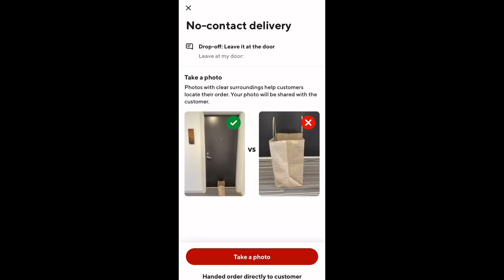Learn About My DoorDash Night Shift: 4 INSANE Orders!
In My  4 order DoorDash ride-along, witness the insane Dasher payouts as three of these orders take me to the same restaurant. What are the Chances of that happening? Join me on my night shift of a dasher, from wait times to drop offs and I can’t forget about the insane tip payouts from DoorDash you will not want to miss!

Get $10 when you download Solo and link your active gig work account(s) in the Solo app! Connected accounts must have a minimum of one previous job, be using the latest version of the app, and have a connected payout method (Venmo or Paypal) in order to qualify for the Kim's Side Money X Solo sign-up bonus. Bonuses will be processed every Tuesday for the previous week (Monday-Sunday). Bonus is only valid for US-based gig workers. amounts are subject to change.

Ways to help my channel that is greatly appreciated:
1. Watch my videos